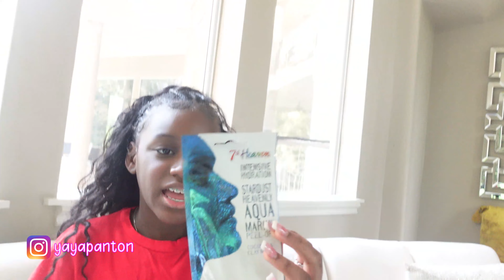Buying Everything In 1 Color Challenge